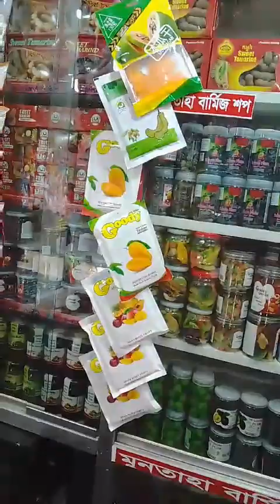বার্মিজ মার্কেট,সুগন্ধা পয়েন্ট,কলাতলী,কক্সবাজার। Vlog 49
আসসালামু আলাইকুম দর্শক শ্রোতা।আশা করি সবাই ভালো আছেন।সমুদ্র সৈকতে ঘুরতে যাবেন আর পরিবারের জন্য আচার চকলেট কিনেন না এমন লোক হয়তো কমই আছেন।
তাই কক্সবাজার সিরিজের আমাদের আজকের পর্বে থাকছে বার্মিজ মার্কেটের আচার ও চকলেট সম্পর্কে ছোট তথ্য।
কক্সবাজারে বার্মিজ মার্কেট কিছুটা দূর হওয়াতে অনেকে যেতে চান না।তবে যারা বিভিন্ন বিচে ঘুরতে যান যেমন- সুগন্ধা,কলাতলি ও লাবনী বিচে ঘুরতে গেলে দেখবেন পয়েন্ট অনুযায়ী বার্মিজ মার্কেট অনেক সুন্দর সুন্দর বার্মিজ দোকান রয়েছে।
আমরাও সেখান থেকেই আমাদের জন্য কিনেছি।আর যে দোকান থেকে আমরা কিনেছি সেখানকার ভাইয়ারা ছিলো খুব কোঅপারেটিভ এবং তাদের প্রতিটি পণ্য খুব ভালো ছিলো।তাই আপনাদের আমি ব্যক্তিগতভাবে সাজেস্ট করতে পারি যে, সুগন্ধা বিচের এই দোকান থেকে কিনলে আপনারা ভালো পণ্য পাবেন। 🥰
আমি তাদের সব তথ্য এখানে দিয়ে দিচ্ছি।আপনারা চাইলে তাদের কাছ থেকে অর্ডার করে নিতে পারবেন কুরিয়ার সার্ভিস এর মাধ্যমে। 🥰

দোকানের নাম:
মুনতাহা বার্মিজ শপ
বি ব্লক, ১৫/১৬ ড্রাগন বার্মিজ মার্কেট, সুগন্ধা পয়েন্ট কলাতলী, কক্সবাজার।

মোবাইল নাম্বার:
মো: এরশাদুল হক -- ০১৬৭৩-৯৮৮০৭৫

মো: রিদুয়ানুল হক -- ০১৮৫৭-৭৩২৪৩১